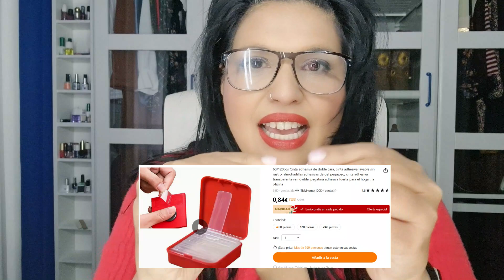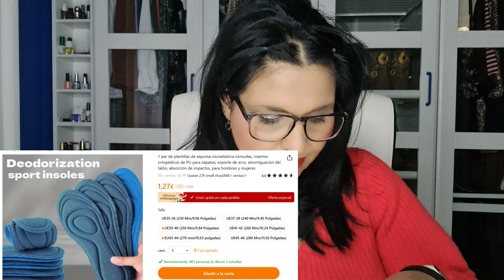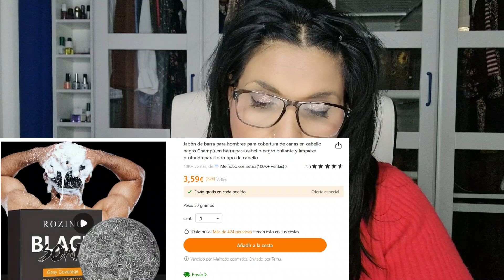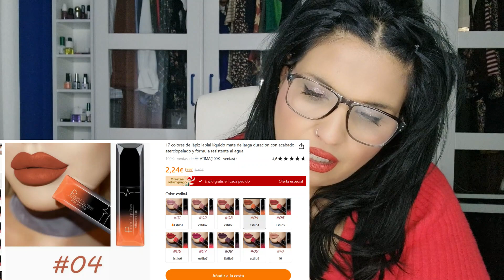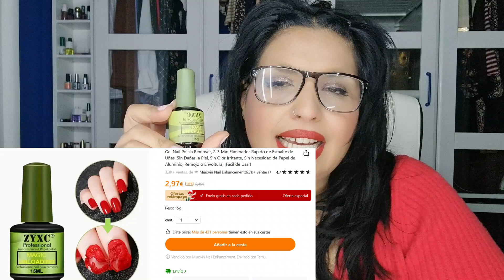Haul TEMU | Hogar, Coche, Dientes, Labial Compras variadas tiradas de precio descubrimientos baratos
Bienvenidos a un nuevo vídeo de  @Temu   hoy os traigo un haul random que os van a encantar! . Espero que os guste!